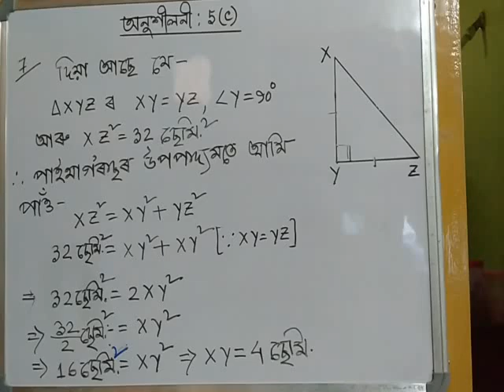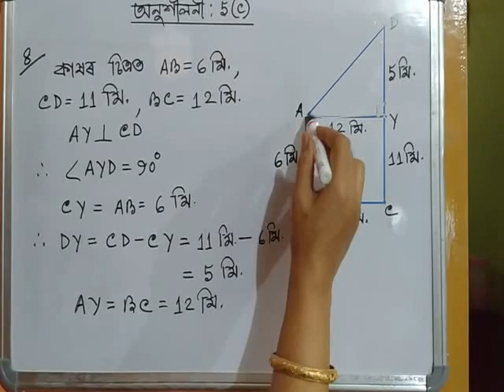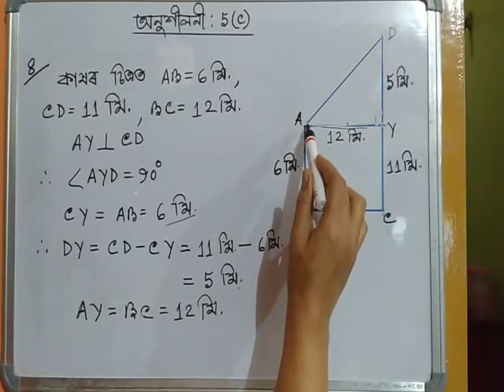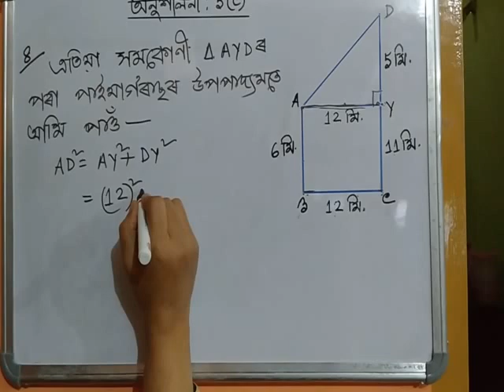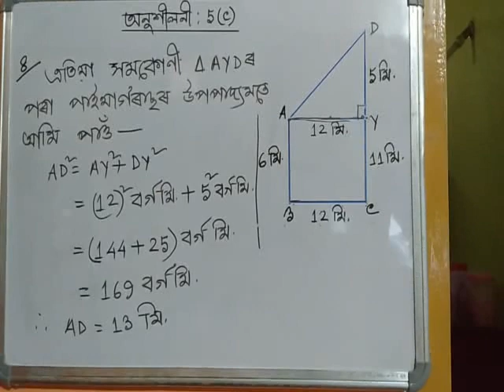Class vii( অনুশীলনী:5(C)),Part (4),by Gitanjali Devi, Teacher, AJB, Noonmati,GHY-20Vii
To help the school students in understanding mathematics at home in present situation (COVID 19 outbreak) , videos are provided by Gitanjali Devi. Hope it will be beneficial to all.